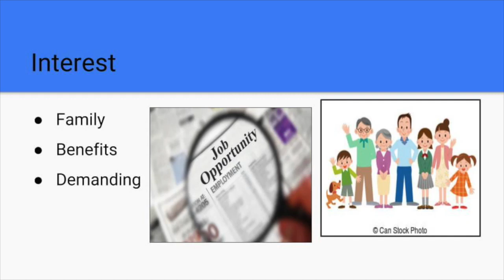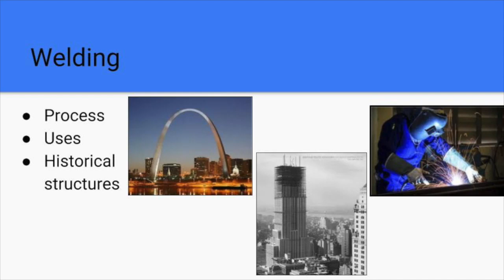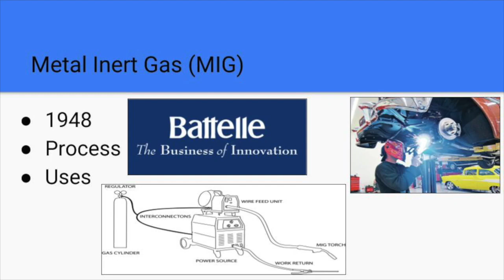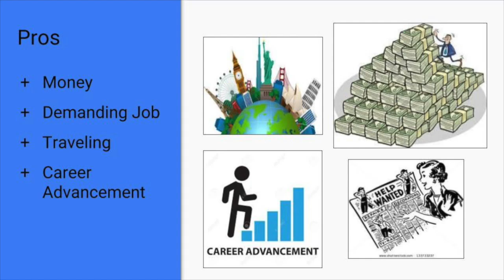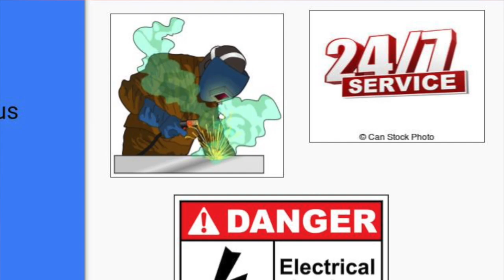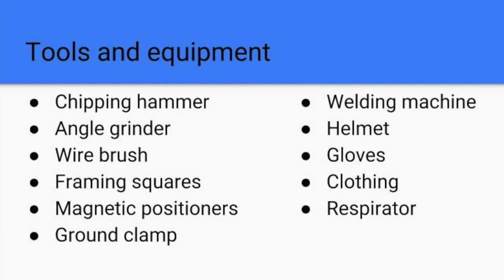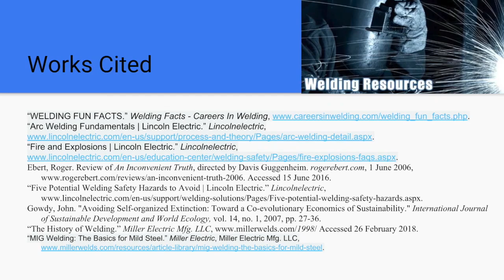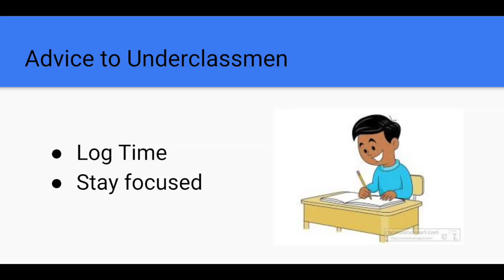J. Rafeal - Sr Hōʻike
Level 7 Alapiʻi Project